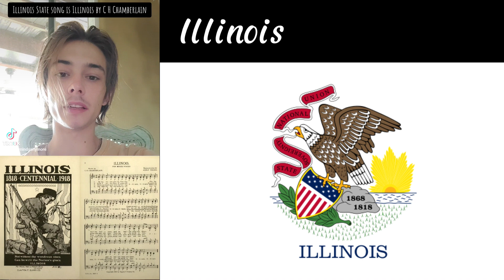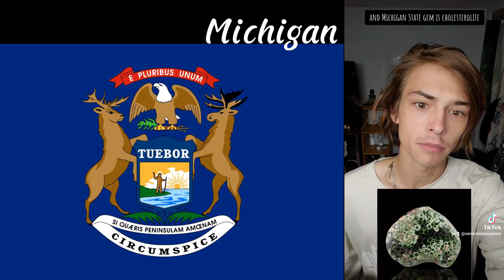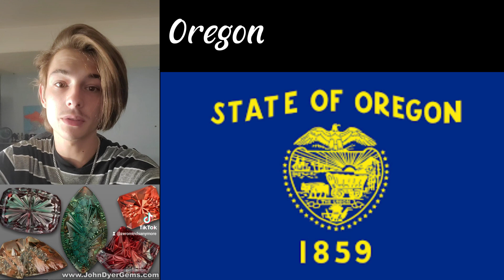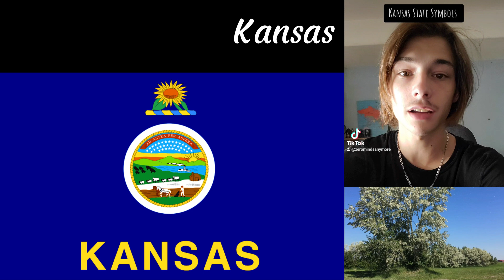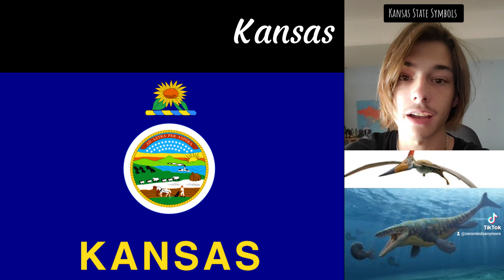State Symbols Pt 1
This video is a tribute to the United States of America. It is all of the state symbols including Colorado, Illinois, Michigan, Texas, Kansas, Oregon, Washington, California, Oklahoma, and Wyoming. Not the best editing, but more than just bare minimum. Music at the end is by Tasty, on Spotify, YouTube, and TikTok.